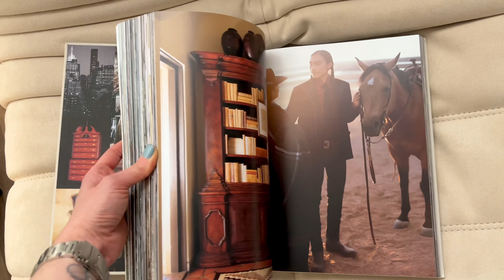Ice skating session + Recent home pickups + outfit of the day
Enjoying a nice ice skating session, then showing you a few items I picked up for our home, and then sharing the outfit of the day for a brunch outing with my friends.

Ralph Lauren book